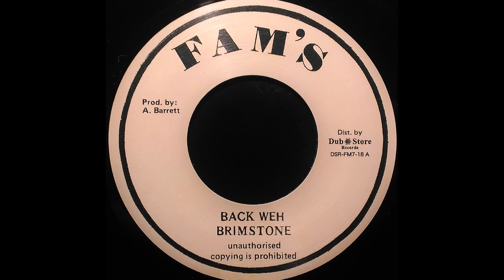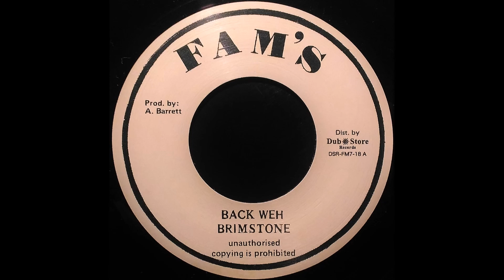BRIMSTONE - Back Weh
FAM'S 7'' (re) Aston 'Family Man' Barrett production